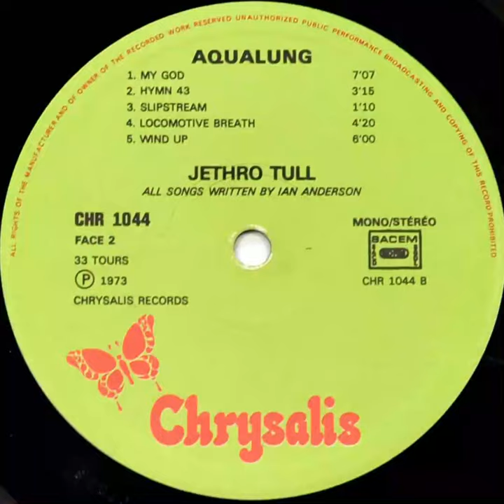ALBUM HISTORY MINUTE: Jethro Tull - "Aqualung"